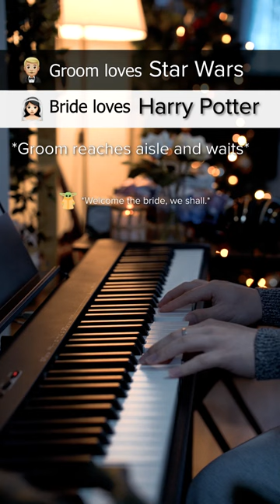Groom loves Star Wars, Bride loves Harry Potter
Star Wars x Harry Potter